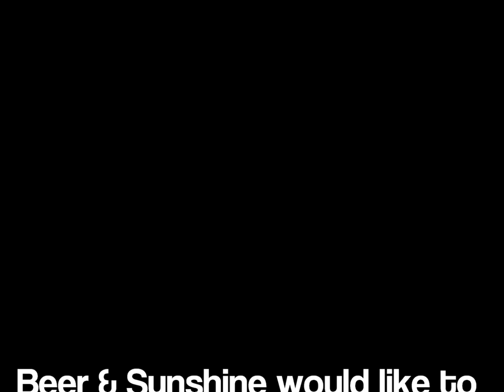Beer & Sunshine Episode 3 Brew Bus Brewery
Beer & Sunshine visits Brew Bus Brewing and speaks with Dave Arndt about their brewery, the awesome Brew Bus Tours, and more.